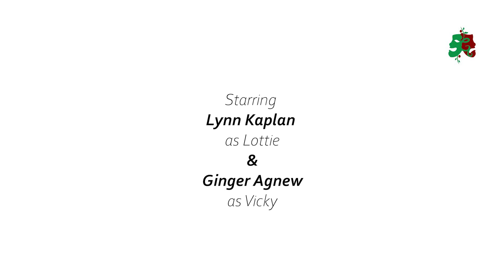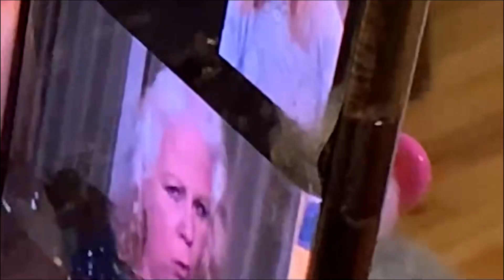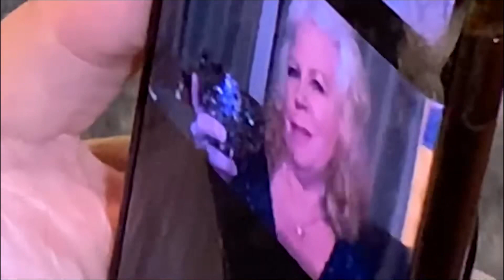SCENE BY SCENE “THE GRAY” Act II. Scene III THE COUNCILMAN’ S BALL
Web Series
Lottie still hasn’t heard from Jack so she decides to contact someone who may know where he is.